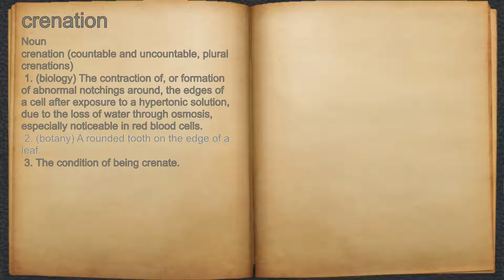What does crenation mean?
A spoken definition of crenation.

Intro Sound:
Typewriter - Tamskp